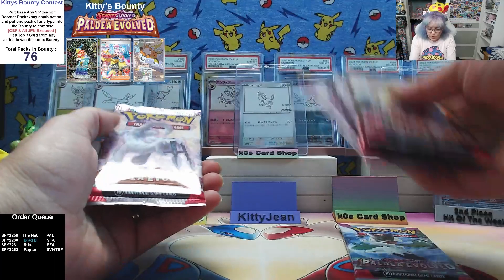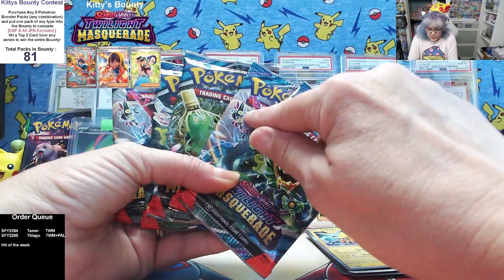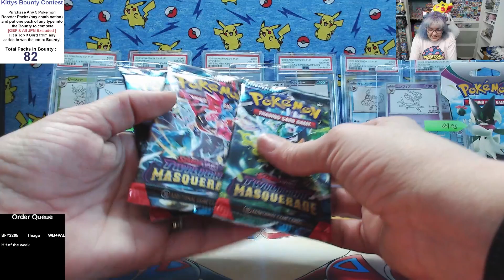Kitty's Bounty climbed to 83 packs Saturday night! Who is going to hit a top 3 and win them?!?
Kitty's Bounty - Purchase 5 packs and sacrifice one to the bounty to make it grow.  Hit a top 3 card from the set you are opening and win the entire bounty!